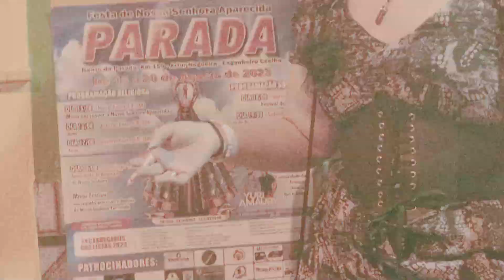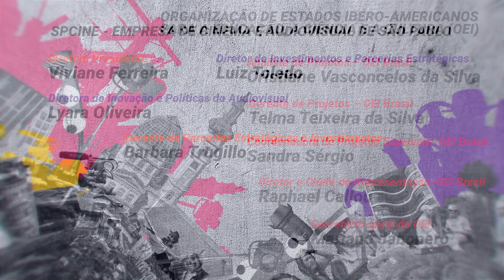Meu Olhar apresenta "Rua Utopia", de João Vitor Harthmann Cardozo Souza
Sinopse: Um retrato das noites de Artur Nogueira, cidade no interior de São Paulo marcada pelo conservadorismo, sob a perspectiva da jovem boemia LGBTQIAPN+ local, que tem ganhado força.

Este curta-metragem faz parte da Mostra Competitiva do projeto “Meu Olhar – Filmes curtos feitos pela Juventude Periférica de São Paulo”, iniciativa da Organização dos Estados Iberoamericanos (OEI), da Fundação Roberto Marinho (FRM) e da Empresa de Cinema e Audiovisual de São Paulo S.A (Spcine).